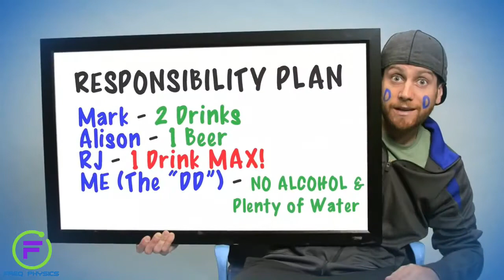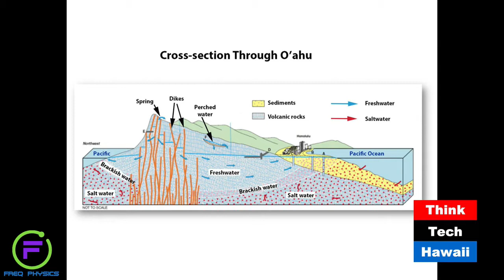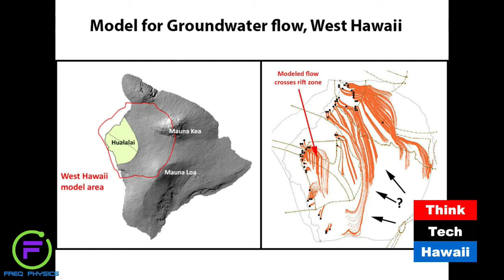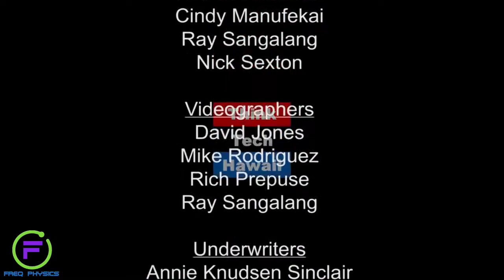Geophysics of the subsurface of Earth